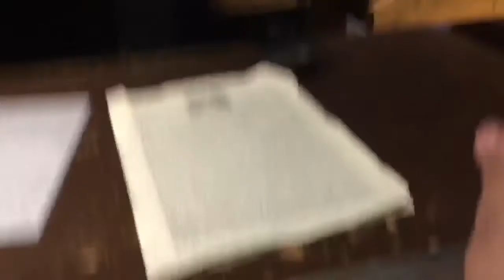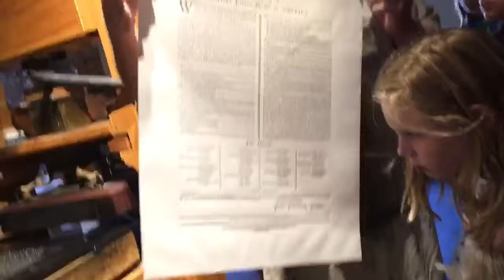MAURICIO AND NELSON GO TO PHILADELPHIA (Funny)